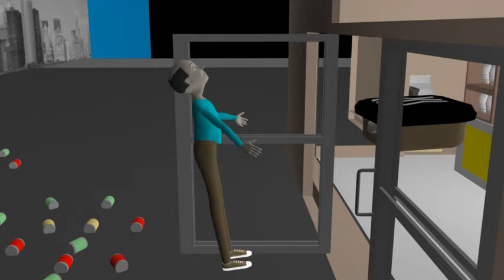Chaos Rules The Universe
Like anyone reads the description. Ha. LOL...